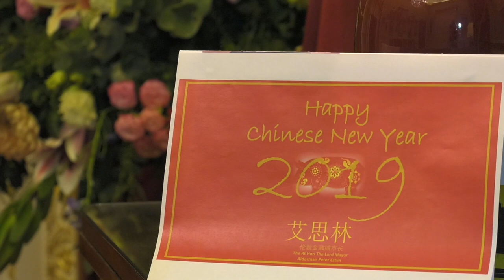Lord Mayor's Chinese New Year message (中文字幕)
Chinese New Year message from Peter Estlin, the Lord Mayor of the City of London